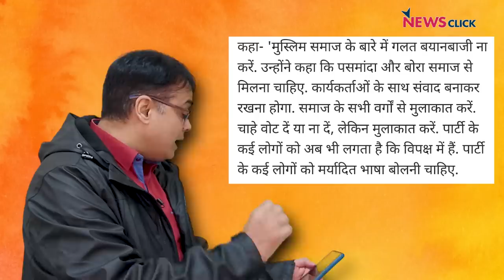मोदी: मुसलमान पर गलत मत बोलो! BJP पर काबू क्यों नहीं?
बोल के लब आज़ाद हैं तेरे के इस एपिसोड में आज Abhisar Sharma चर्चा कर रहे हैं प्रधानमंत्री मोदी की BJP नेताओं को नसीहत पर। भारतीय जनता पार्टी के राष्ट्रीय कार्यकारिणी की बैठक में उन्होंने कहा- 'मुस्लिम समाज के बारे में गलत बयानबाजी न करें।' आखिर क्या मायने हैं प्रधानमंत्री के इस बयान केI